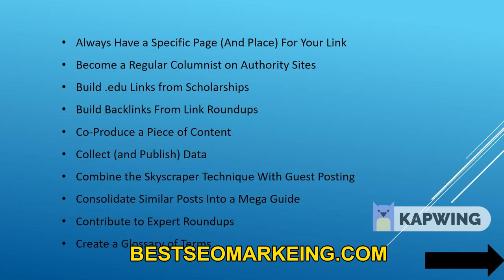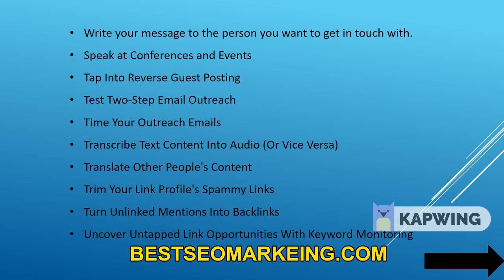Backlinks Guide 2020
What's Hyperlink Building & Why Can It be Crucial? Backlinks Guidebook 2020

Definition of website link developing

Connection setting up is the process of attaining hyperlinks from other Web-sites to your personal. A hyperlink (ordinarily just termed a hyperlink) is a method for end users to navigate among internet pages over the internet. Engines like google use hyperlinks to crawl the internet; they're going to crawl the backlinks amongst the person web pages on your website, and they will crawl the inbound links involving complete Sites. There are various procedures for developing hyperlinks, and whilst they differ in problems, SEOs usually concur that url setting up is without doubt one of the toughest parts in their Positions. Several SEOs spend many their time endeavoring to get it done perfectly. For that purpose, if you can learn the artwork of developing superior-quality backlinks, it could truly place you ahead of both of those other SEOs plus your competition.
Why is hyperlink creating critical for Web optimization?
The anatomy of a hyperlink

If you want to be familiar with the importance of link constructing, it is vital to very first realize the basics of how a url is developed, how the major search engines see backlinks, and what they can interpret from them.

 Start of hyperlink tag: Termed an anchor tag (hence the "a"), this opens the website link tag and tells search engines like google that a link to something else is about to abide by.
 Url referral area: The "href" means "hyperlink referral," plus the textual content inside the quotation marks indicates the URL to which the backlink is pointing. This does not constantly ought to be a Online page; it could be the handle of a picture or even a file to down load. At times, you will see a thing aside from a URL, beginning by using a # indicator. They're nearby inbound links, which get you to a distinct section from the webpage you happen to be by now on.
 Noticeable/anchor text of backlink: This can be the small little bit of text that buyers see within the website page, and on which they need to click if they would like to open the hyperlink. The textual content is usually formatted in a way to make it stick out from the textual content that surrounds it, usually with blue shade and/or underlining, signaling to people that it's a clickable connection.
 Closure of website link tag: This signals the top of the url tag to the major search engines.

What one-way links imply for search engines like google and yahoo

There's two essential ways that the search engines use backlinks:

 To discover new Web content
 To aid figure out how perfectly a site should rank within their outcomes

At the time engines like google have crawled internet pages on the internet, they can extract the articles of Those people pages and incorporate it to their indexes. In this manner, they're able to come to a decision if they truly feel a website page is of ample high-quality for being rated properly for appropriate key terms (Google established a short video clip to explain that process). When they are determining this, the various search engines do not merely consider the information in the web site; they also check out the number of links pointing to that website page from exterior backlinks wordpress Sites and the caliber of These exterior Internet websites. Most of the time, the more significant-high quality Web sites that connection to you, the greater most likely that you are to rank perfectly in search results.

Backlinks being a rating issue are what permitted Google to start to dominate the online search engine market back again in the late nineties. One among Google's founders, Larry Web site, invented PageRank, which Google used to evaluate backlinks facebook the caliber of a page located in part on the volume of inbound links pointing to it. This metric was then applied as Section of the overall rating algorithm and have become a powerful signal mainly because it was a very good technique for identifying the standard of a web page.

It was so helpful mainly because it was primarily based on the concept that a connection can be viewed to be a vote of self esteem about a webpage, i.e., it would not get links if it did not deserve to. The speculation is that when somebody inbound links to a different Internet site, They may be effectively declaring it is an efficient resource. Normally, they wouldn't connection to it, Significantly in the exact same way that you wouldn't r an acquaintance to a bad restaurant.

However, SEOs soon found how to govern PageRank and search engine results for chosen keywords. Google started out actively endeavoring to uncover approaches to find Web sites which were being manipulating search results, and started rolling out common updates which were specifically targeted at filtering out websites that didn't should rank.